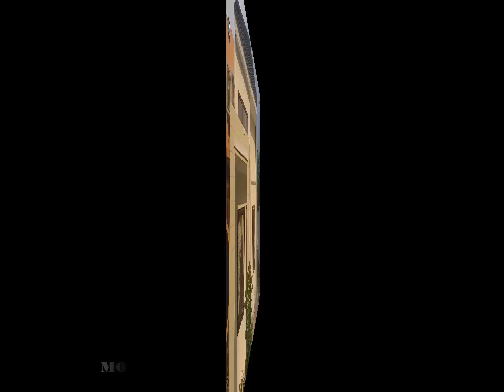JUAL RUMAH MURAH MEWAH DALAM CLUSTER TANPA BI CHECKING TENJO CITY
7 KEUNGGGULAN KENAPA HARUS BELI RUMAH DI TENJO CITY

1. Mempunyai Akses yang strategis hanya berjarak 1km dari stasiun Tenjo ke Tenjo City & 60 Menit ke Tanah Abang & Area Perkantoran Sudirman, 20 Menit ke Bsd City menggunakan transportasi Kereta Akses tol hanya 15 Menit menuju Exit tol yang Akan dibuka TOL CILELES Tigaraksa 🚗🚃🛵

2. Lokasi dekat dengan Fasilitas Publik dan Pusat Pemerintahan Hanya berjarak 15 Menit ke Pemda Tigaraksa, 30 Menit ke Ecoplaza Citraraya,  Ciputra Hospital, 20 Menit ke RSUD Balaraja, 45 Menit Supermall Karawaci, Radius 10 Menit dari tk, sd hingga sma negeri serta 30 menit mencapai sekolah international dan swasta lainnya (tigaraksa dan cikupa) 👨‍👩‍👧‍👦👨‍👩‍👧‍👦

3. Rumah dengan SPESIFIKASI BANGUNAN REAL ESTATE double dinding, Sanitary Toilet Shower dan Closet Duduk, dan kitchen sing, Keramik Homogenius stara HT, Downlight, Pintu Panel,harga rumah subsidi tapi spesifikasi rumah real estate dimana lagi coba ?? 😱😱

4. Cara Bayar yang Mudah membuat Dari Generasi Z sampai Generasi Millenial bisa Beli hanya 1jtaan Cicilan Dp bisa dicicil 15x & Cicilan kpr bisa sampai 30 tahun, harga tersebut sudah All in dengan semua biaya surat” PPN, BPHTB !! Enak bgt ga repot & ga pusing🧐😎

5. Jangan Sedih !! Klo Umur Ketuaan, Bi checking pernah Jelek, kerja masih Kontrak, atau kerjaan yang online, di TENJO CITY bisa cicilan ke developer Bebas Syarat, hanya KTP, KK & biaya Admin, cicilan flat 20 tahun 12,5% fix, Rumah impian Ada di depan Mata !!🏡🏡

6. Perumahan 168jtaan Fasilitas kaya rumah cluster dilengkapi dengan Sport Area, Miniatur Flora (instagramable Spot), Children Playground, Edens Garden, Musholla, Security One Gate System, Cctv, Area Komersil yang diperuntukan memenuhi Fasilitas di dlm perumahan!! Dijamin Mager alias Betah dirumah !!! 🏖👫

7. Terpilih menjadi salah satu kota yang akan menjadi KOTA SATELIT, Maka udah jangan diragukan karena TENJO CITY diapit diantara developer developer besar sehingga nilai investasi Akan berpengaruh kepada setiap Progress pengembangan pemerintah membentuk kota Mandiri & kota satelit yang dibantu oleh developer-developer raksasa !

Booking Sekarang Juga :
Yunus